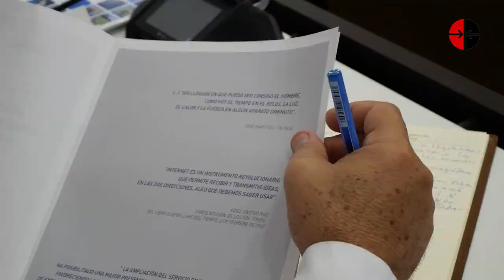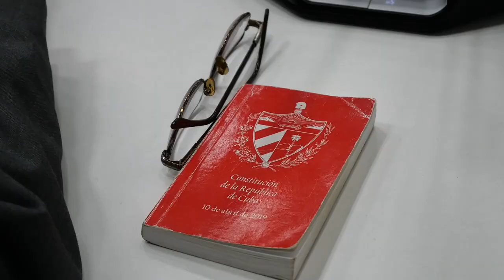En la Asamblea Nacional se abordan las problemáticas que afectan al pueblo de Cuba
Conversamos con Nelson Domínguez, reconocido artista y parlamentario cubano, sobre las temáticas abordadas en esta jornada en la Asamblea Nacional. No te pierdas lo que comentó.